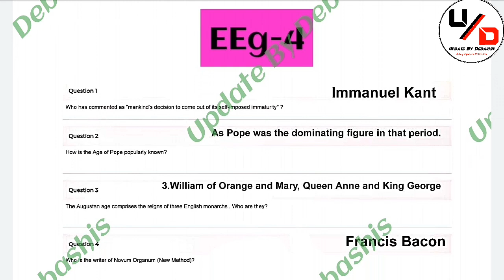NSOU BDP EEG-4 Important MCQ Answer| NSOU BDP Important MCQ Answer202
💬💬 Social Communication 💬💬💬

Here You Get 👇
1. All Open University Related Latest Information, Online Classes, Notes, Suggestions, Tips.
2. Education Related Latest News
3. Job Related Latest News
Quarry Solve In This Video:
1. my learning
2. social learning
3. higher secondary school
4. great learning
5. right to education
6. best colleges
7. netaji subhas open university mba
8. nsou pg courses
9. netaji subhas open university admission 2019
10. nsou ma admission
11. netaji open university admission 2019
12. netaji open university admission
13. netaji subhas open university
14. netaji open
15. nsou courses
16. netaji subhas open university courses fees
17. netaji open university course list
18. netaji open university courses
19. netaji subhas open university courses
20. netaji open university distance course